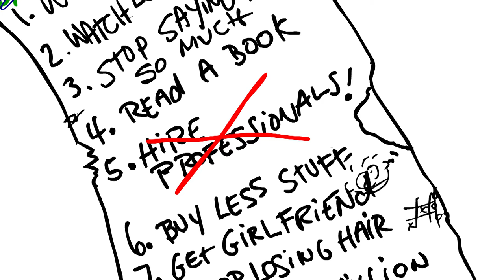Odd Todd reviews his new year's resolutions.